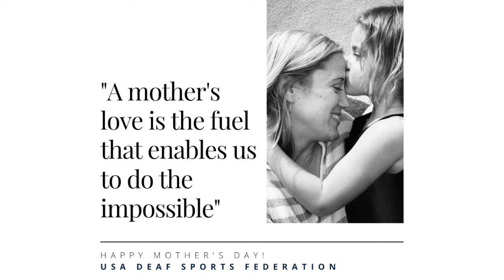USA Deaf Sports Federation Mothers Day 2020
Team USA Deaf and Hard of Hearing athletes celebrate their mothers on this special day.